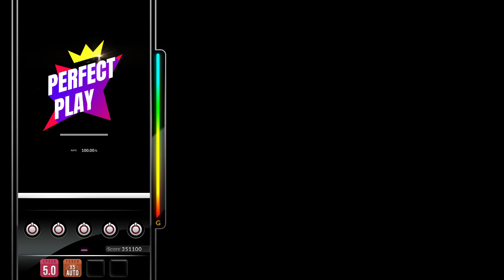[DJMAX RESPECT V] Burn it Down - P'sycho-Remi 5B NM PERFECT PLAY 100.00%